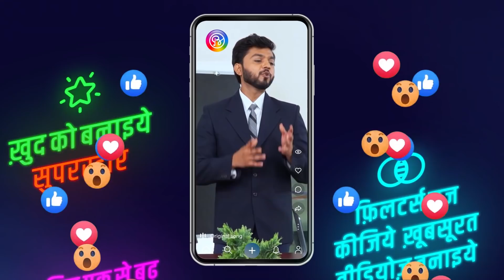Mayawati की बड़ी बैठक ! किंगमेकर हुए तो SP या BJP किसके साथ बनेंगी सरकार? BSP Meeting Lucknow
BSP Meeting Lucknow